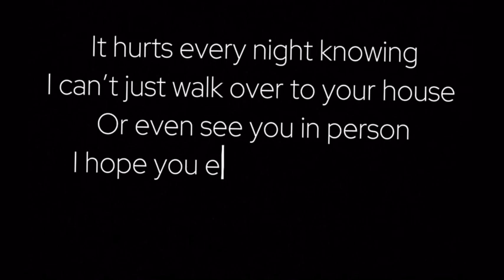For my other half.